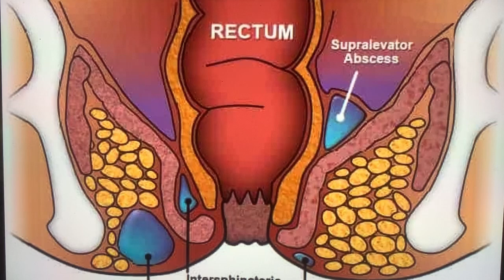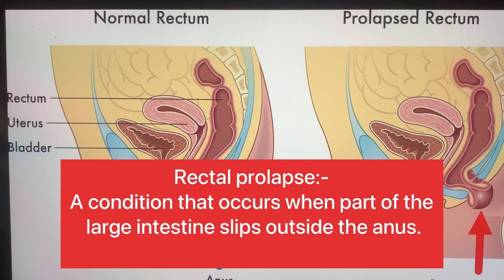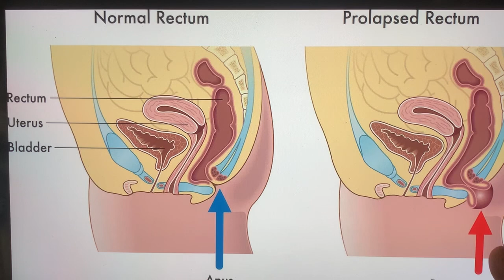ischiorectal abscess clinical anatomy of ischiorectal fossa | ischioanal fossa clinical anatomy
The Video Topic - ischiorectal abscess clinical anatomy of ischiorectal fossa | ischioanal fossa clinical anatomy

IMPORTANT LINKS :-
1) ORDER Anatomy Next Edition Module , Biochemistry in 7Days & Physiology MODULE

3) INSTA Broadcast Channel ( FOR Daily VLOGS, Life Update )